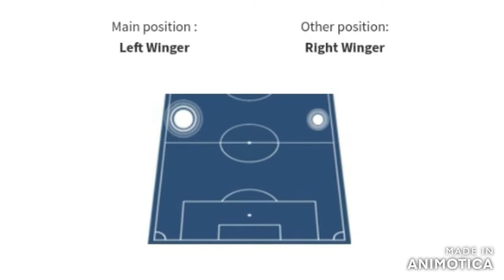Michalis Berikakis / Attacker. OFI u17 Highlights.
Football Videos maker.